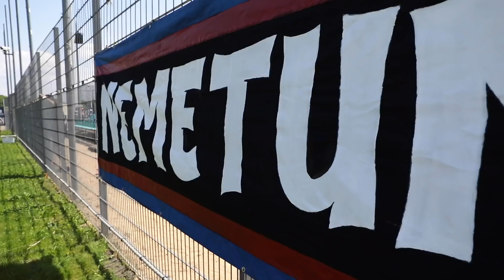J02 | [Focus] Clermont Foot 63 - Troyes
🎥 Le [FOCUS] CF63ESTAC est sorti ! L'ambiance au stade 😍, le match au plus près des joueurs et la joie du vestiaire... Revivez le premier match de l'histoire du Clermont Foot 63 à domicile en Ligue 1 Uber Eats ! 🌋👊🔴🔵